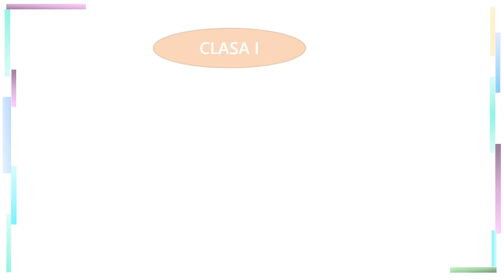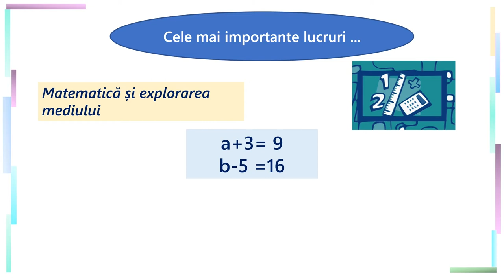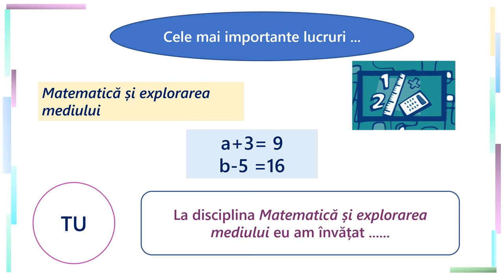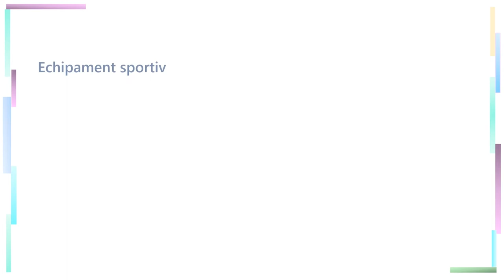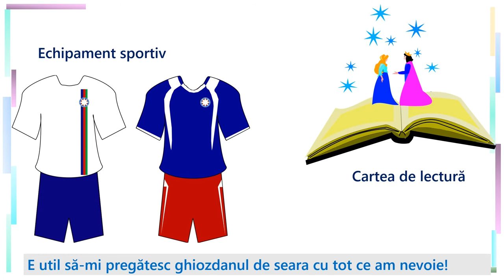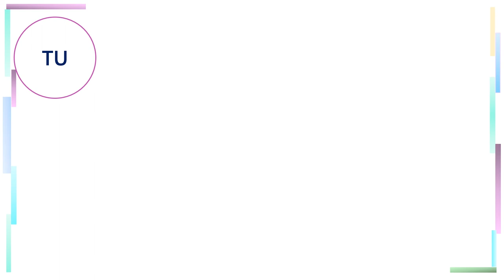Ce am învățat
Resursa de față invită elevii la un exercițiu de identificare și monitorizare a achizițiilor la sfârșitul anului școlar.
În prima parte a resursei, elevii aflați la finalul clasei I, analizează fiecare disciplină de studiu din perspectiva a câte două achiziții dobândite pe parcursul anului școlar. După anunțarea denumirii fiecărei discipline din planul de învățământ și a unei achiziții posibile, elevii sunt invitați să completeze cu propriile idei despre ceea ce consideră fiecare că a învățat important la disciplina respectivă. În partea a doua a resursei, elevii sunt provocați să analizeze și să identifice achiziții dobândite în alte contexte de învățare în afara disciplinelor propriu-zise.

Această resursă facilitează:
- reactualizarea disciplinelor de studiu din planul de învățământ pentru clasa I;
- analiza și identificarea achizițiilor proprii la fiecare disciplină de studiu;
- identificarea unor achiziții, de tipul cunoștințe, abilități sau atitudini, însușite în alte contexte decât disciplinele de studiu;
- introducerea ideii de monitorizare a achizițiilor învățării. Prin utilizarea acestei resurse elevii vor participa la o secvență de învățare angajantă, în care sunt solicitați să reflecteze la propria învățare și să identifice cele mai importante achiziții asociate atât disciplinelor școlare, dar și întregului an școlar.